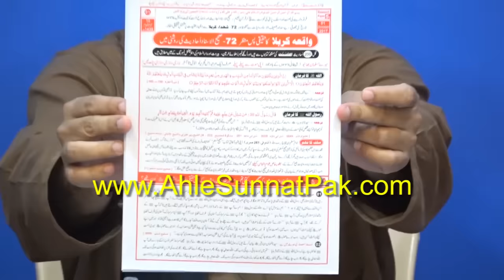Maola ALI علیہ السلام say motalliq 5-JHOOT aur unkay JAWABAT ??? (By Engineer Muhammad Ali Mirza)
A Critical Video Clip from 19-ILMI-o-Tahqeeqi MAJLIS (Open Q & A Session) with Engineer Muhammad Ali Mirza Bhai (Recorded on 22-July-2018). Link of Complete VIDEO